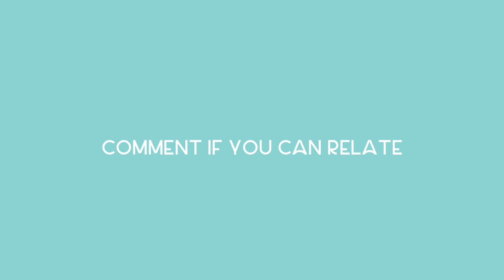Desi Wedding Cameraman Be Like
Ft @AdrisTariq , Yasir, @Hungry_Hux , @nimrahszaman , @ItsOthman & @AhmedZaman94